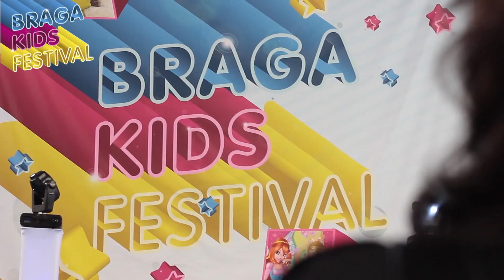Braga kids Festival - Dias 1 e 2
Este é o video que resume os dois primeiros dias do Braga Kids Festival... animação e emoções em alta em Braga...